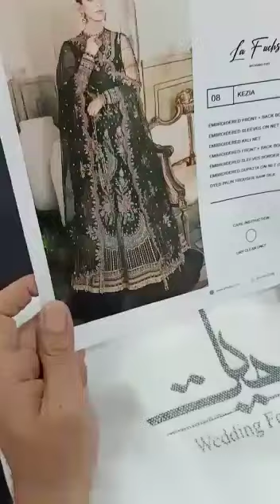Kezia 08 Part 1